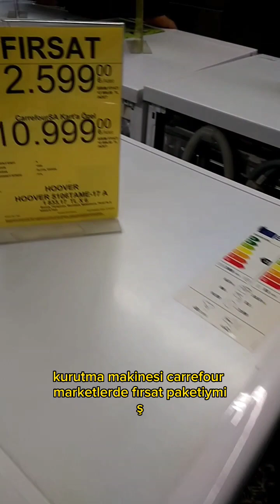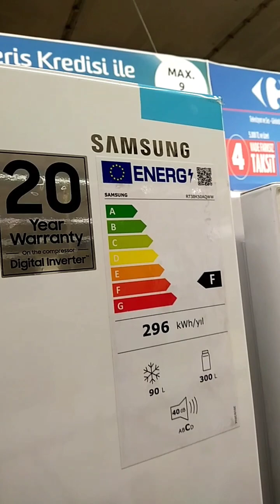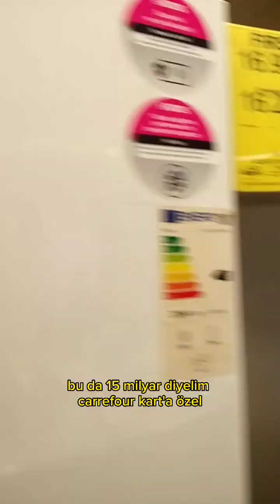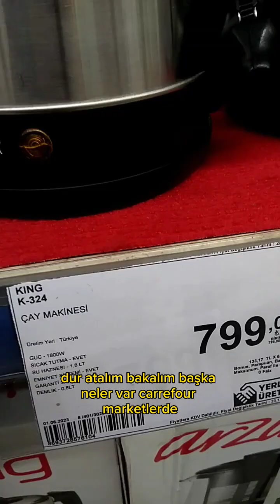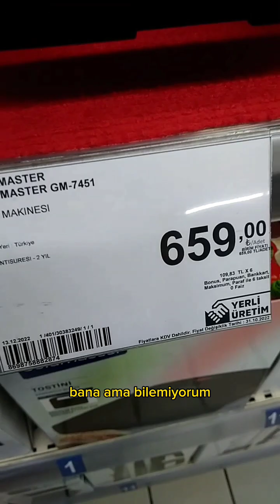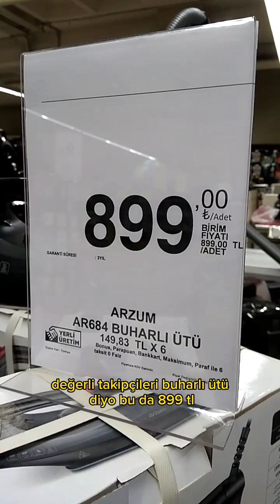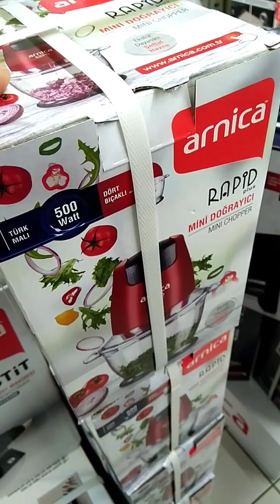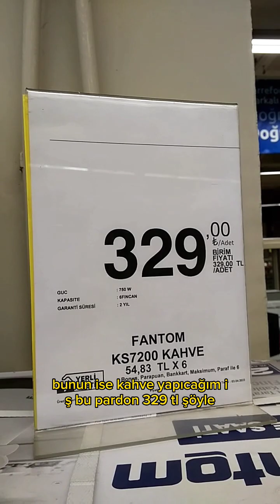🛑 CARREFOURSA MARKET Beyaz Eşya Fiyatları 05HAZİRAN2023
CARREFOUR SA MARKET Fiyatları Araştırdık